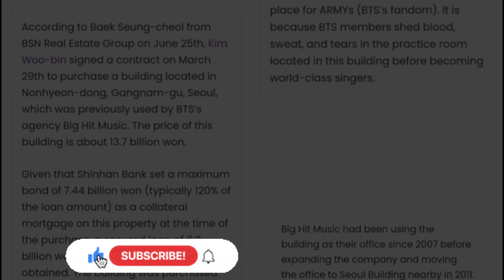Actor kimwoobin bought the Building with thousands of BTS & army Memories 😭💔💜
Here is new update on BTS from k-world.
Kim woo bin purchased BTS old building at 10.7 million USD dollars.

building with thousands of BTS &ARMY memories 😭💔💜

What do you fell about kim woo-bin’s new investment and HYBE’s incompetence to purchase the building where BTS used to practices during their trainee days and had many memories with ARMYs? COMMENTS below and let us known.

👉 Credit - 👇
 BackGround Music from -

 All The clips Used In This Video Are Belongs To Their Creator , I Used Them For Review Only & Deeply Thanks For This.🙏